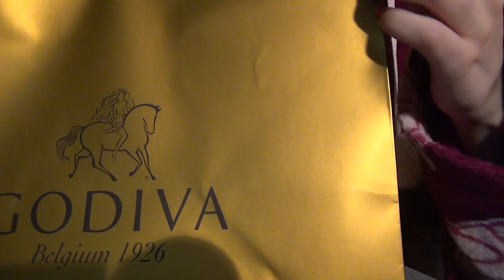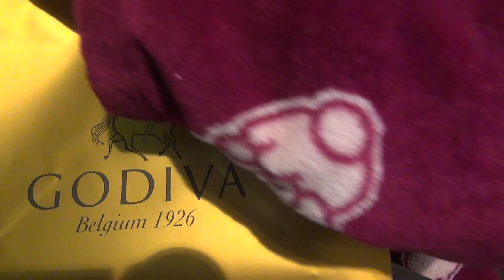ASMR en español: Mi regalo de San valentín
Bombones!

¿De qué va esto? Este es un canal exclusivamente de vídeos de ASMR en español y catalán. El ASMR ayuda a las personas con estrés, insomnio, ansiedad y problemas del sueño, a relajarse y a poder dormir. Es por esto que la temática de los vídeos de ASMR es un poco extraña, son vídeos diseñados expresamente para relajar a personas con insomnio.

Aquí encontrarás vídeos relajantes de todo tipo. Desempaquetados, lecturas, cuentas atrás, disparadores, dibujando, garabateando, susurros, masticación, contando caramelos, tapping, relajación guiada, hipnosis, masajes, sonidos bucales, roleplay de maquillaje, examen de nervios craneales, manualidades, inaudibles... etc.

- facebook (para estar informado de los directos)
- twitter (me paso el día ahí!)